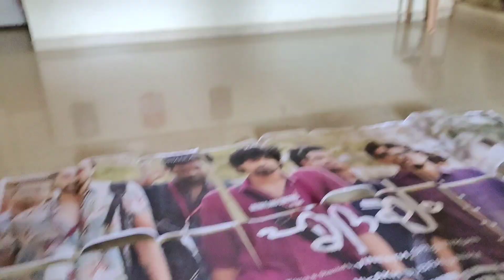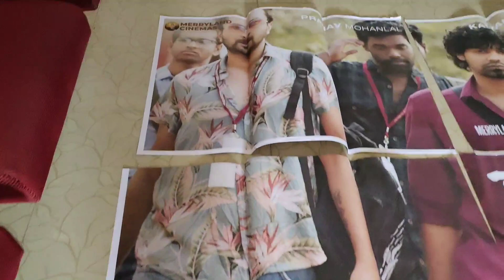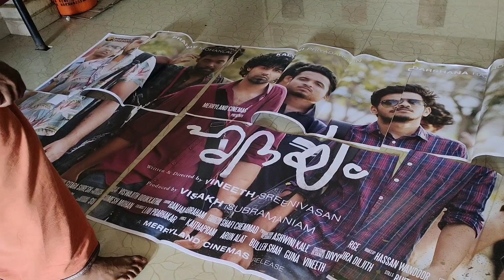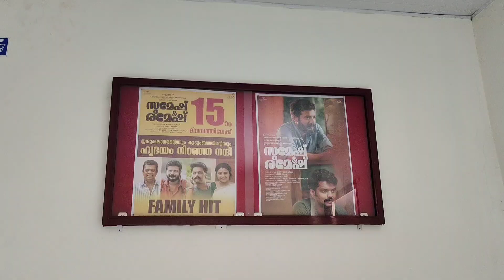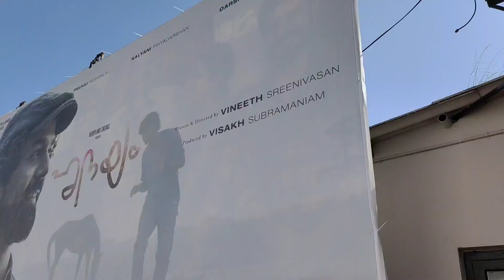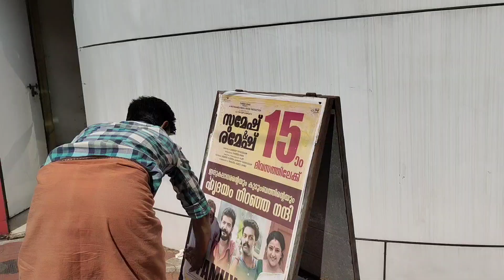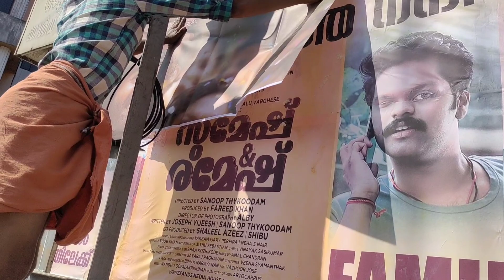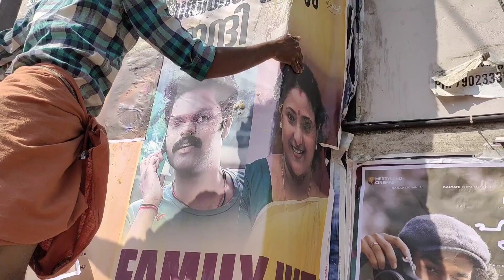സിനിമ പോസ്റ്റർ ഒട്ടിക്കുന്നതിന്റെ പിന്നണിയിൽ 🥰🥰Cinema poster